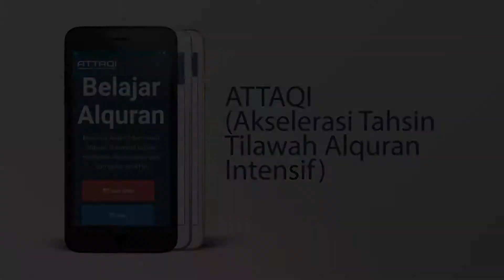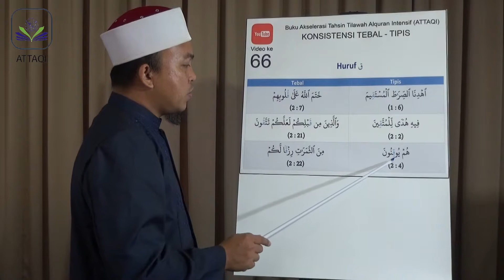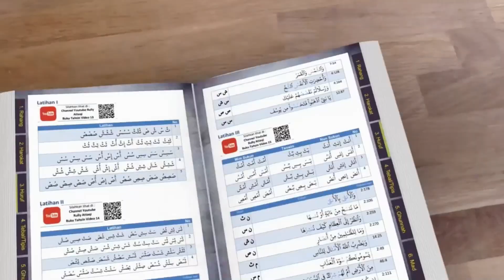Video 66 : Konsisten Tebal-Tipis ( Huruf ق )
Halaman 62 dari buku Akselerasi Tilawah Alquran Intensif (ATTAQI)